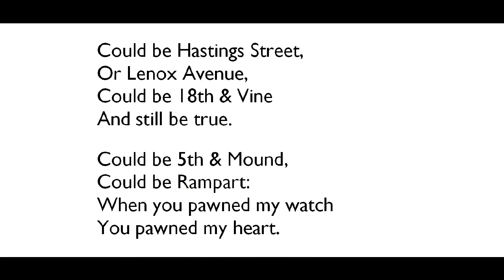"Could Be," by Langston Hughes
poem--from Selected Poems of Langston Hughes (Vintage), grateful acknowledgement. Images from goldpocketwatch.uk.org, vintageprintables.com [Lenox Avenue photo], and wikimedia (Hughes), grateful acknowledgement.